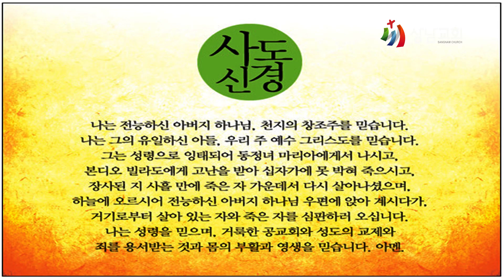가정예배 / 잠언 28장 27절 / 진정한 부 / 임유성 목사